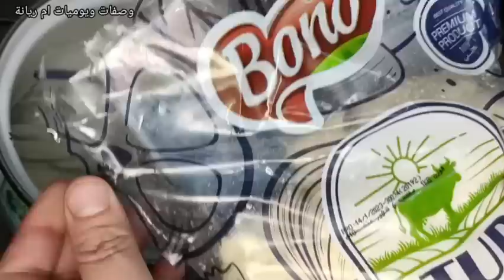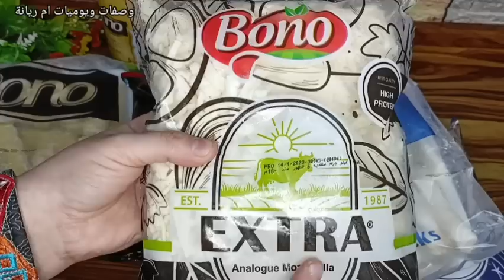جوزى قالى متخلصيش الزيت عليها 😱وكفايه بنفس الطريقه تعمليها كسر بخاطري حطيتها فالكيس حشيتها بس اتصدم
الكومبير التركي بابسط واسهل طريقه غداء سريع ولذيذ كفايه سلق وتحمير اشويها واعملى اكل المطاعم في البيت